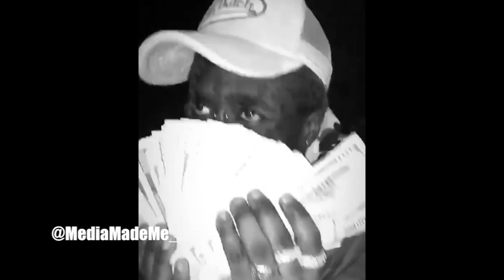Lil Uzi Vert " Boy Gets Caught In The Car"